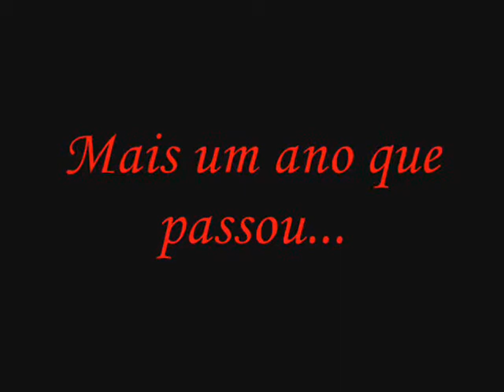Retrospectiva 2011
Retrospectiva Familia Souza
Melhores momentos 2011